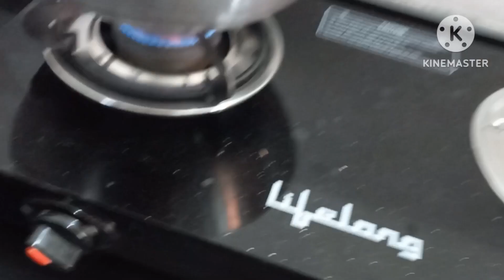sabji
@kunduri_sabji arokom banale like korbe .